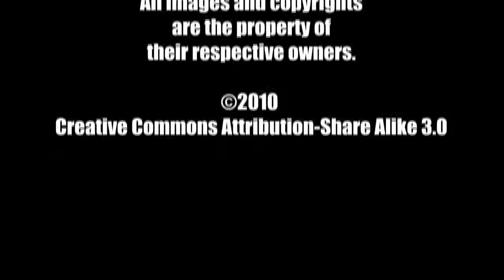Backroom Comics Podcast - Jet City Comic Show 2010 & Emerald City ComiCon 2011 Preview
The Backroom Comics crew is joined by Brian Meredith to give some updates on the Jet City Comic Show and Emerad City ComiCon 2011.